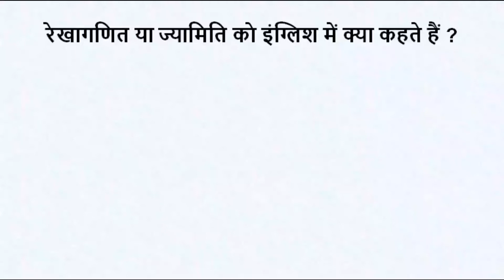रेखागणित या ज्यामिति को इंग्लिश में क्या कहते हैं | rekhaganit ko english mein kya kahate hain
रेखागणित या ज्यामिति को इंग्लिश में क्या कहते हैं | rekhaganit ko english mein kya kahate hain | @Million Word Channel

रेखागणित या ज्यामिति को इंग्लिश में क्या कहते हैं ?
रेखागणित या ज्यामिति को इंग्लिश में जियोमेट्री कहते हैं |

Spelling : -- Geometry